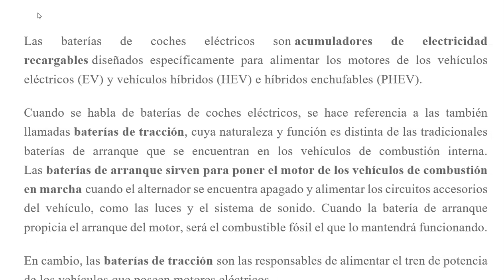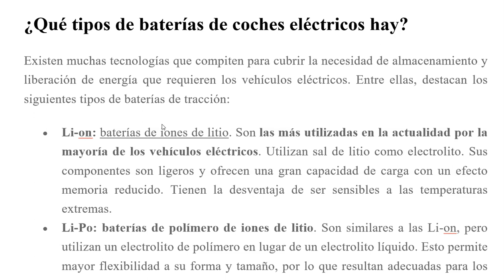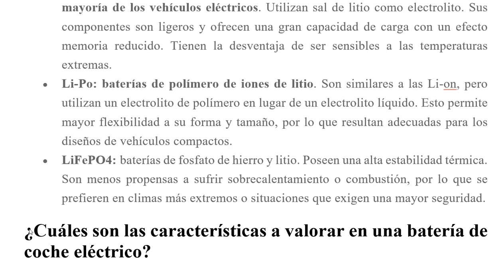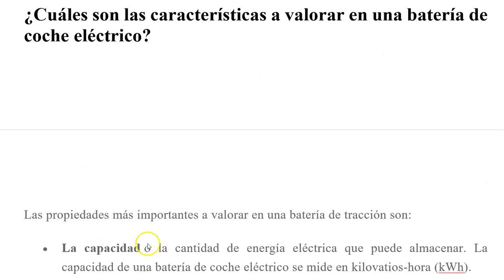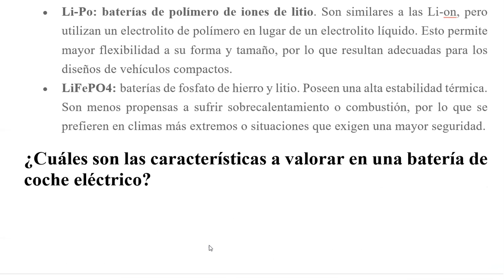lo que no nos dicen de las baterias de autos electricos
en este video se explica lo que no ns dicen de las baterias de autos electricos